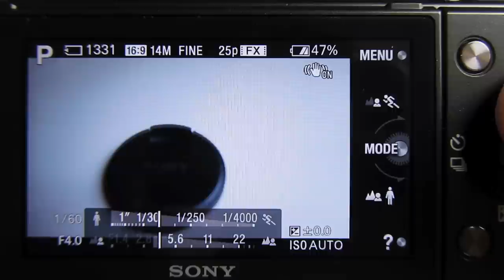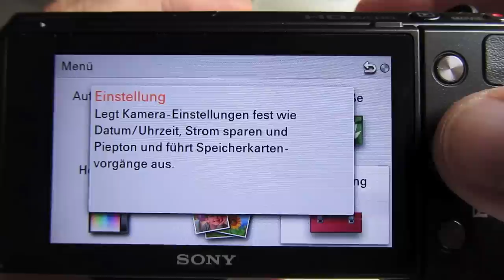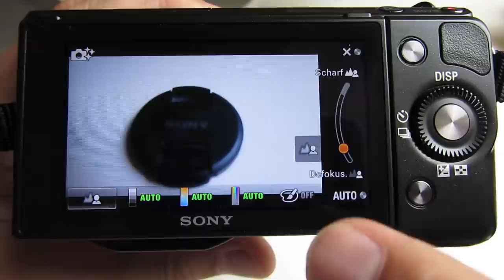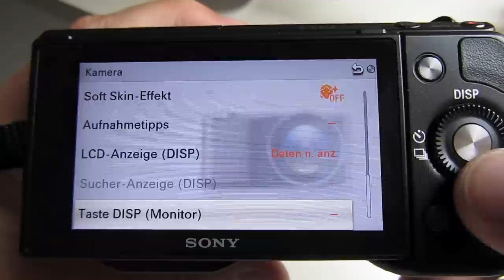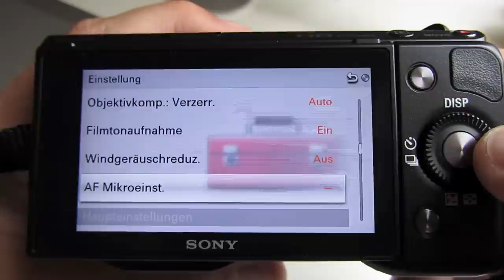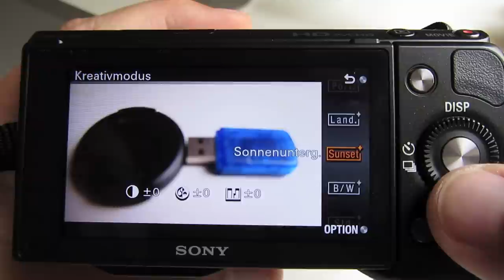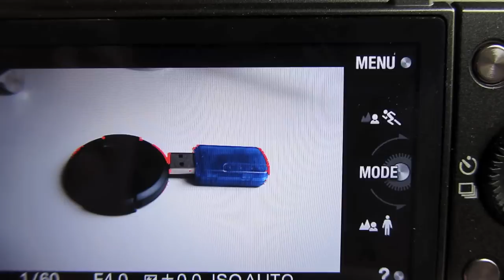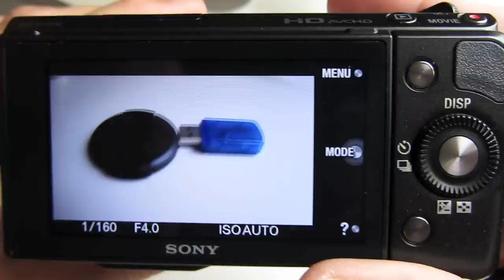Test #2 - Sony NEX 5N Systemkamera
Test der Menueführung, User Freundlichkeit und Haptik der Sony NEX-5N

Test of the menu structure, user possibilities and human interface of the Sony NEX-5N

Ich werde in weiteren Videos die Kamera testen und berichten.
Also bleibt dabei, es wird spannend!!!

I will test the camera in further videos. Keep on my channel, it will be excitingly